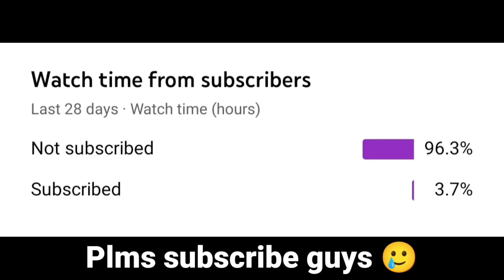Swimming | Expectation VS Reality ( Tom and Jerry funny meme 🤣)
Hope you would enjoy the Video!! 🙂

buy cheap gaming headphones:-
1)

Ram (X2)

Graphics card